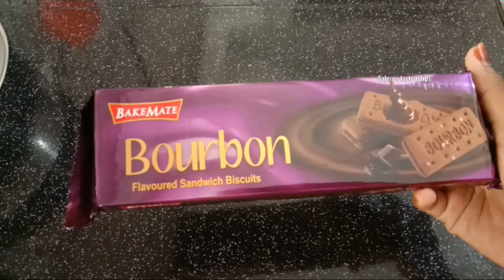Tasty biscuit pudding recipe/Nutty biscuit pudding/Bourbon pudding/dessert/Salma's taste n tips